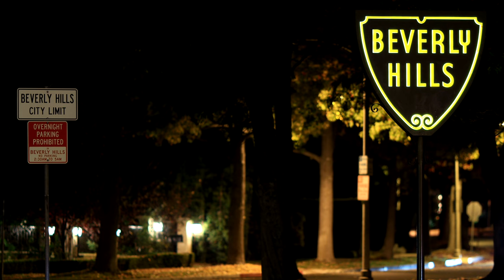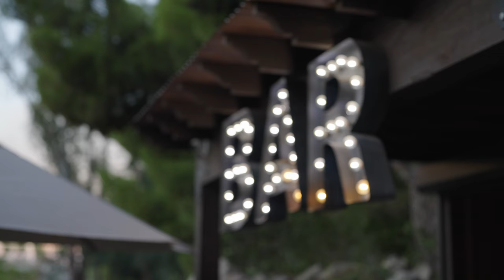长跑16年 KW新人王Jack Li结婚啦！| VLOG²º²²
感觉伴郎把我的台词抢光了。